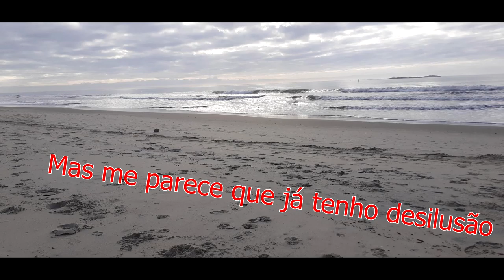ZAZÁ & ZEZÉ - ONDE ELA ESTÁ